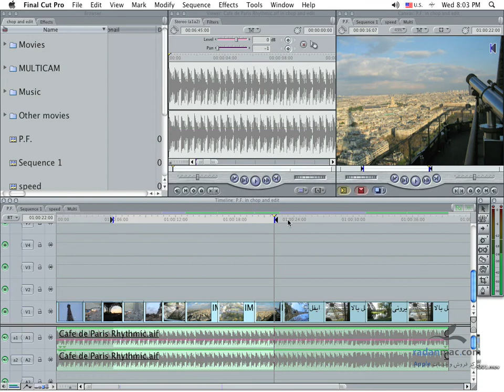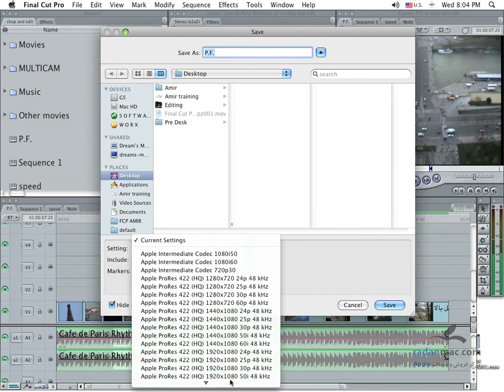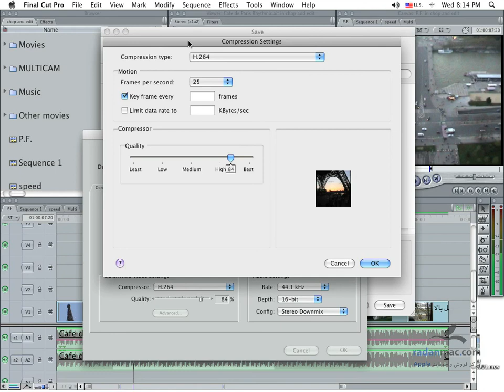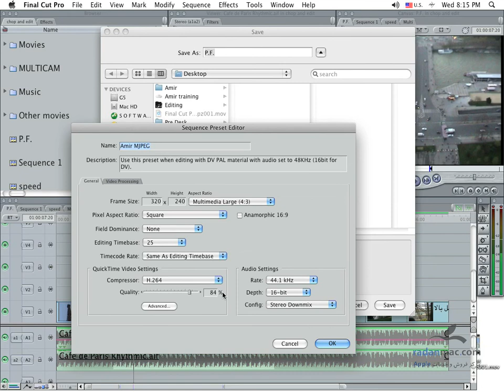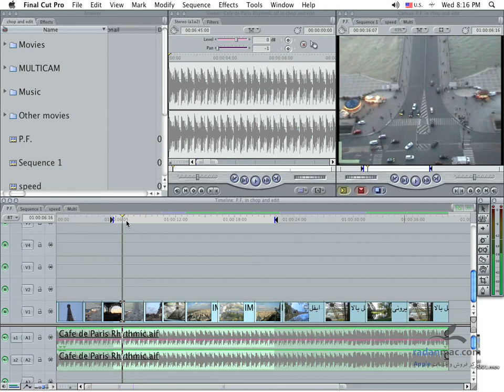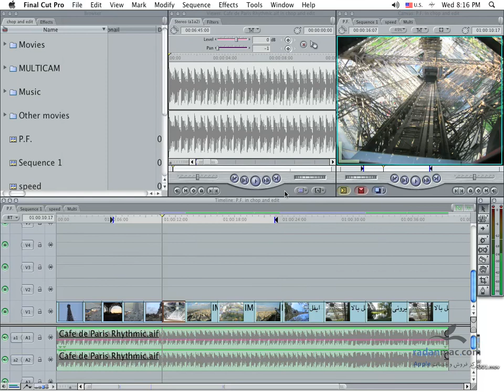55. FCP - Export to file 1 - Persian